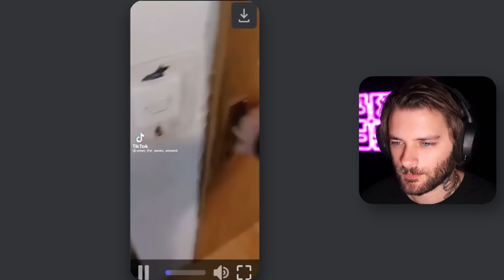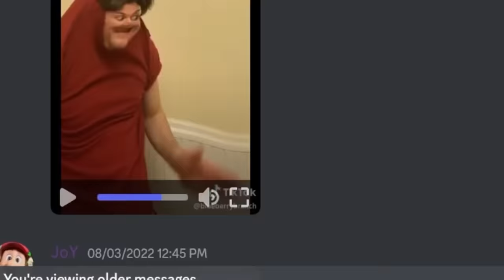YLYL my discords best memes (i lost)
Install Raid for Free ✅ IOS/ANDROID/PC and get a special starter pack with an Epic champion ⚡️ Kellan the Shrike⚡